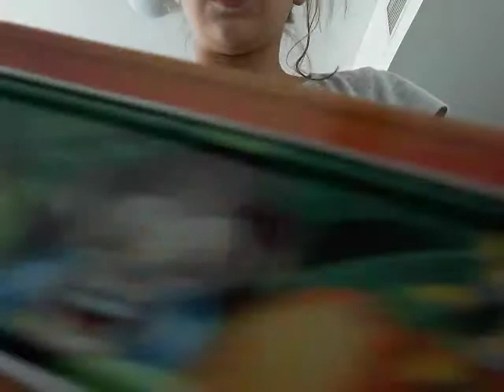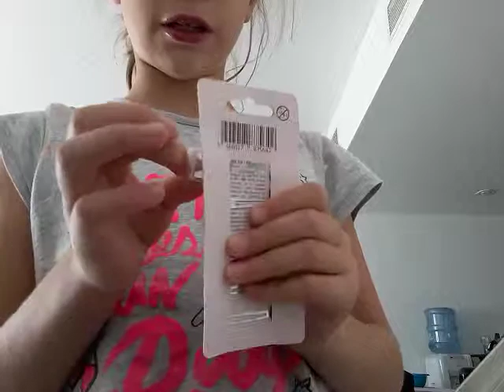Tamara is dressup💕👄👗👍